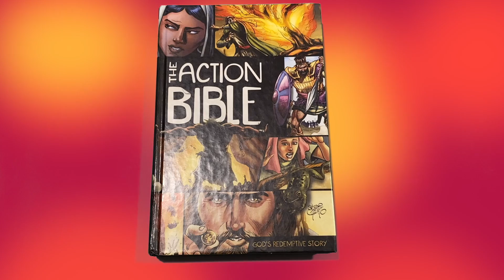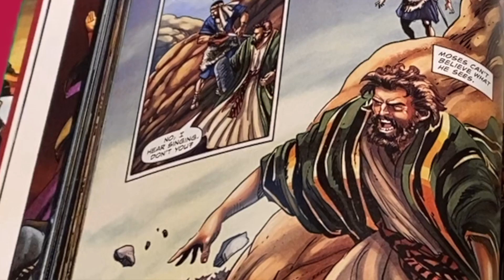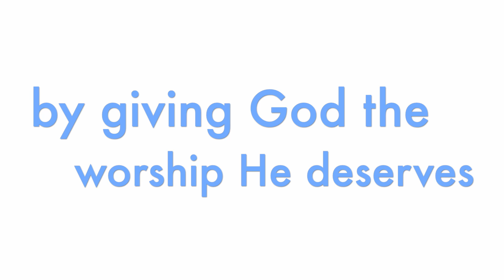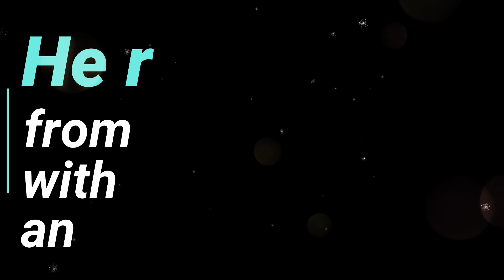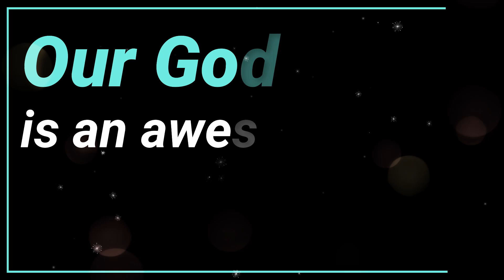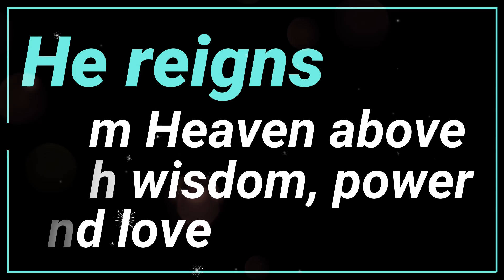God's Top 10 #2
Happy Sunday kids!! We hope you had a blessed week. In today's video, we continue our journey of learning about God's top 10 RULES!!! The second rule we talk about today is  "No idols, worship God only".

Sarah tells us a story about a time where the Israelites once again forget about God by putting their trust in something else... can you guess what it is?

Olivia helps us learn God's top 10 rules in a fun way...by decorating cups!